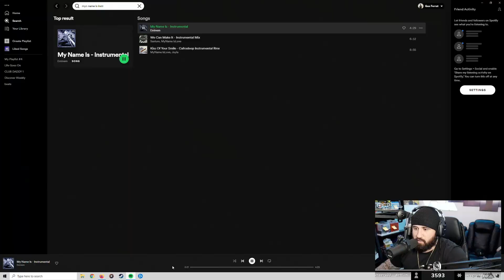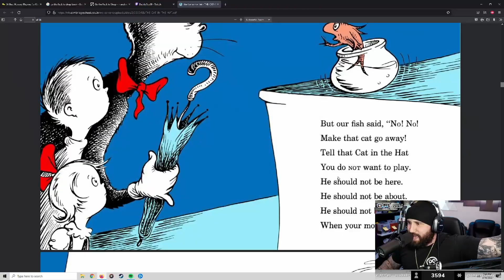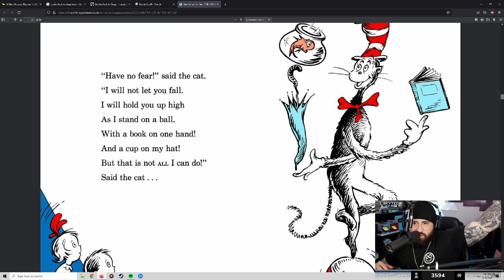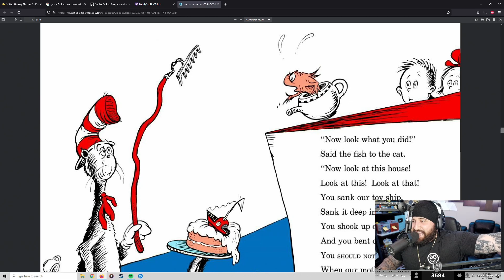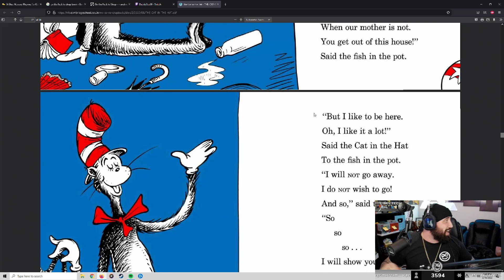If Dr Seuss was a Rapper | DaddyGus99 Rap Lullaby's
Youtube! just wanted to share some of my twitch stream highlights where my chat made me RAP to THE CAT IN THE HAT! Love Ya'll! -DG99